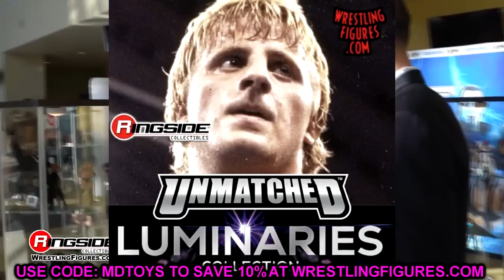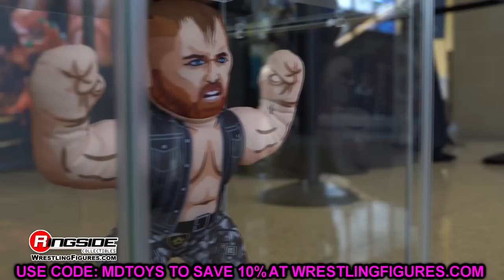WHAT TO EXPECT AT AEW DOUBLE OR NOTHING FANFEST 2022!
AEW Double or Nothing Fan Fest 2022 AEW Unrivaled action figures
aew unmatched collection aew action figures 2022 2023 CM Punk aew unrivaled figure